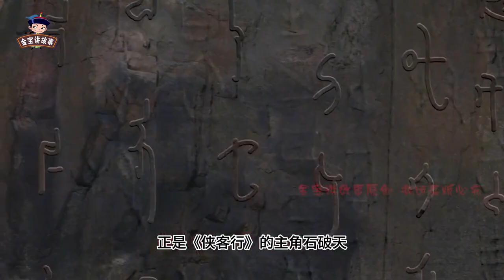金庸笔下最强高手是谁？不是扫地僧，这二人已达修仙境界